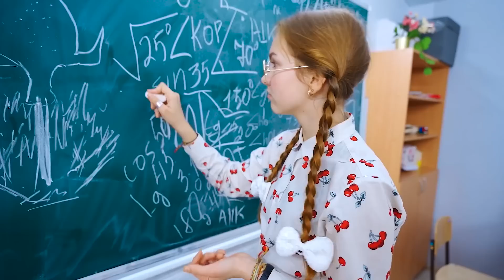Самые Смешные Моменты с Разгильдяевым на Канале Мы Семья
Давайте вспомним самые смешные и запоминающиеся моменты с Разгильдяевым на канале Мы семья!